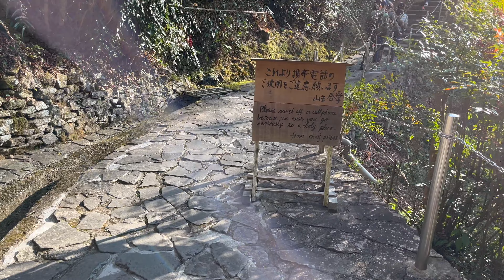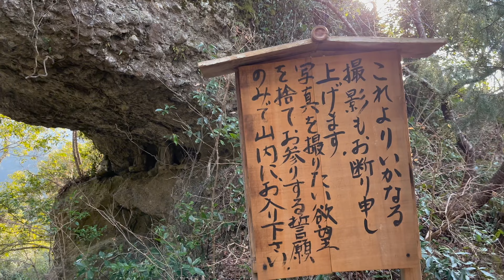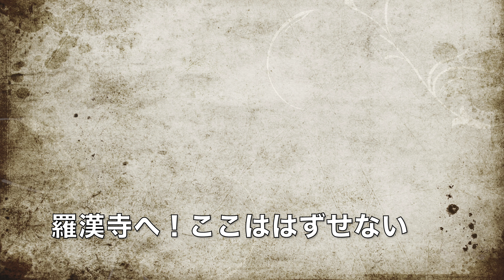大分 中津紀行 羅漢寺へ 撮影禁止だけど納得 まるで異世界 こんなお寺は初めて！ ロープウェイで絶景ポイントもあり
大分　中津紀行４　羅漢寺は予定に入ってなかったのですが、行ってびっくり。ここははずせないポイントです。お金はかかるけど、価値はあります。